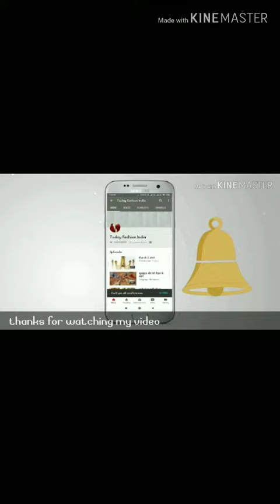बेहद खूबसूरत और आकर्षक लूक पाने के लिए पहने ऐसा ड्रेस